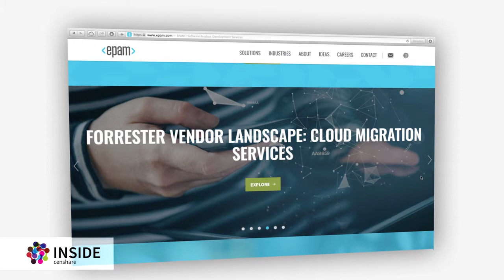Inside censhare: See the World with Venkat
This week on Inside censhare I am joined by Venkatachhalam Chinnaswamy. Please don’t watch the video anticipating how I am going to pronounce such an impressive name, as we just call him Venkat. Aside from marvelling at our new studio, Venkat follows in the footsteps of Siddhi (one of our most popular Inside censhare guests) and takes us back to sharing the experience of working in our Indian office.